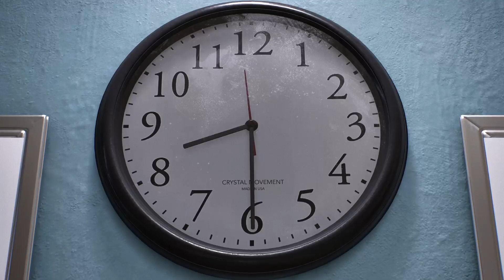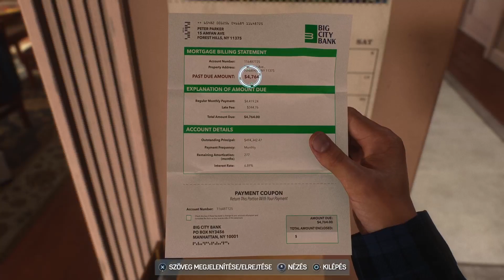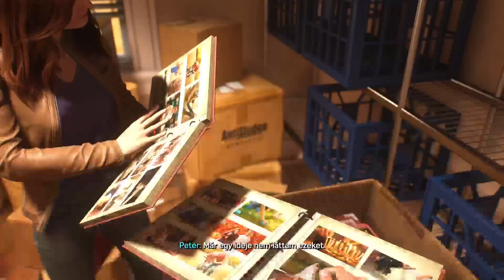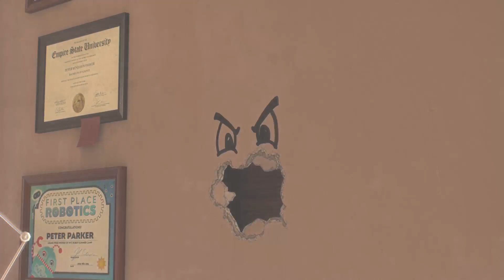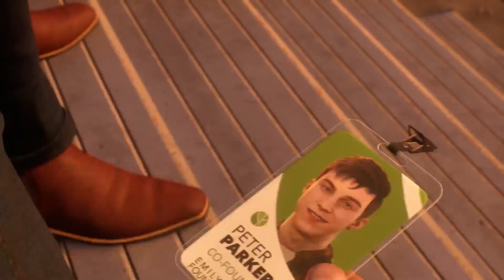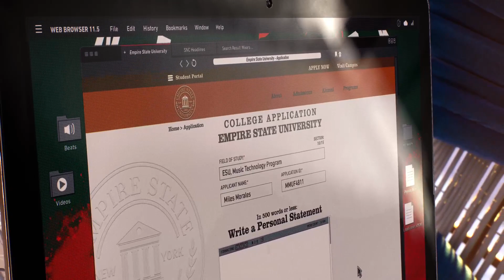Marvel's Spider-Man 2 #1 - (magyar felirat, hungarian subtitle, no commentary, PS5)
Köszönöm ha like-olod (vagy dislike-olod) a tartalmaimat, és építő kritikával támogatod meg 'munkásságomat'.

Thank you if you like (or dislike) my content, and support my 'work' with constructive criticism.